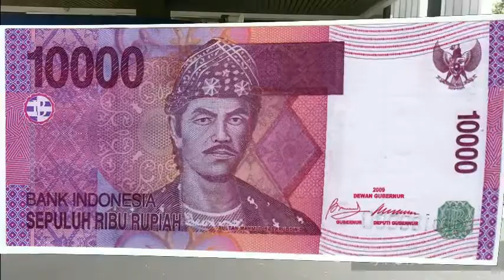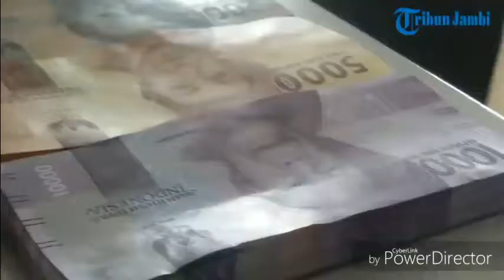Uang Palsu Pecahan Rp 5000 dan Rp 10000 Beredar di Jambi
TRIBUNJAMBI.COM - Pelaku pemalsuan uang mulai memainkan strategi baru. Mereka memalsukan uang nominal kecil, Rp 10 ribu dan Rp 5 ribu. Pelaku memanfaatkan kebiasaan masyarakat yang selama ini masih abai atas keaslian uang pecahan kecil